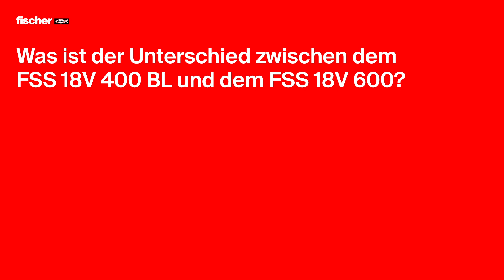Q&A Akku-Schlagschrauber FSS 18V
Handwerkliche Tätigkeiten in der Werkstatt oder auf der Baustelle verlangen nach dem passenden Werkzeug. Ein Schlagschrauber ist auf jeden Fall ein Muss und gehört in jede gut sortierte Werkzeugkiste. Was muss ein guter Schlagschrauber können? Wir haben es uns angeschaut.